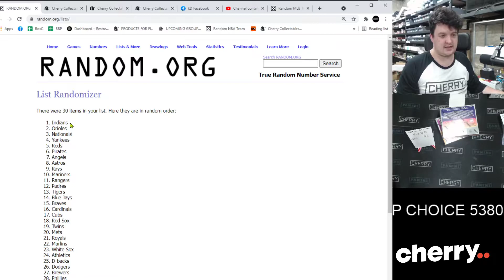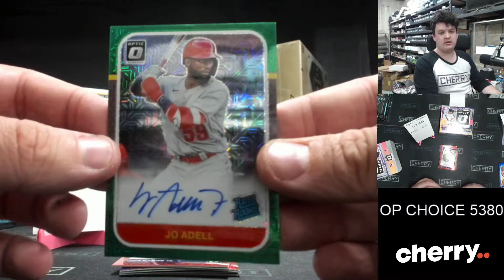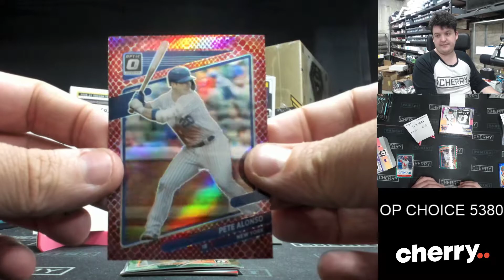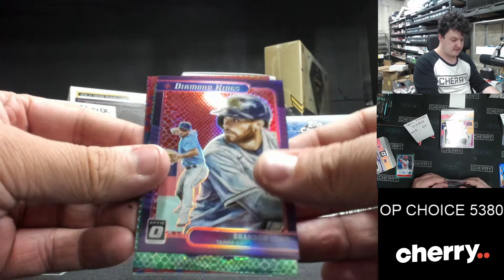2021 Optic Choice MLB + PRIZE 2-Box Break #5380- Random Team - Oct 26 (1pm)